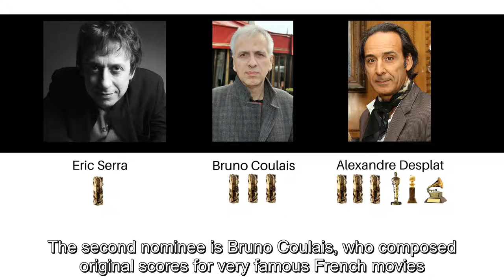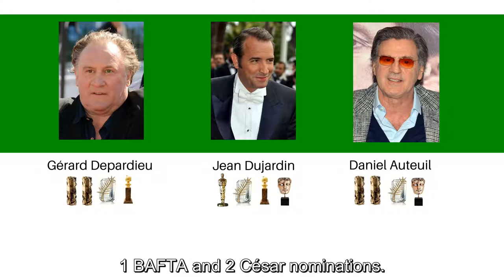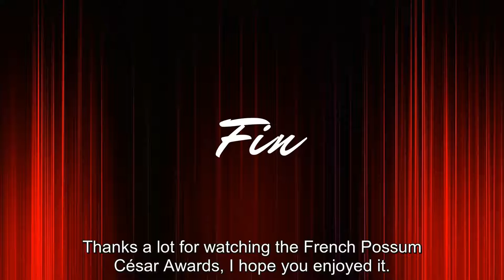The French Possum César Awards - A French cinema best-of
Following my previous video on the French Oscars, called the César Awards, and the votes of viewers, here is a French cinema best of, with 3 nominees and a winner for each of the below categories:
Best French actress
Best French actor
Best French director
Best movie

French Possum is a video channel dedicated to promoting the French culture and language to people around the world. All videos are in French with English subtitles.

Crédits image:
Par en:National General Pictures-from John Butkovich in their Chicago office. — eBayfrontback, Domaine public,